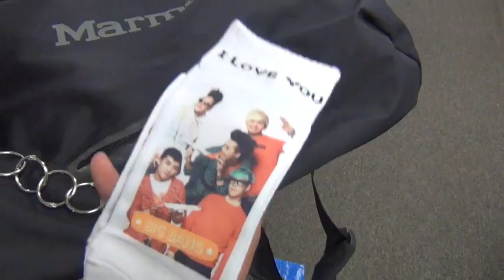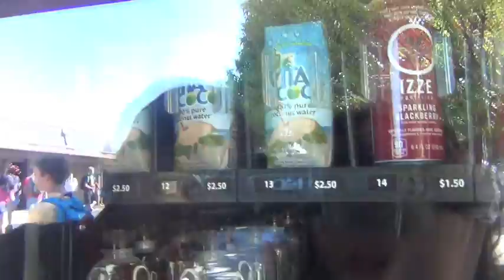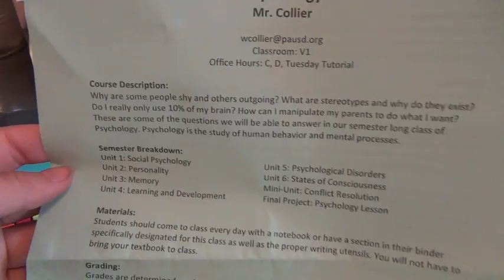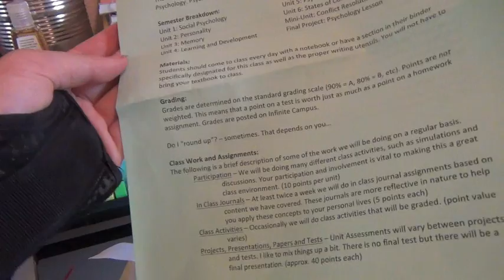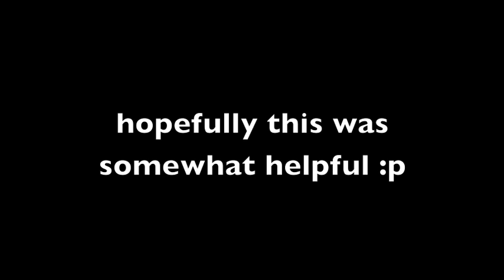Back2School: Follow me around my first day!!!!!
hope you guys enjoy :) sorry for all of the swearing from the guys :P it's what guys do..
but hopefully this kinda gives you a look into what it's like to be a high school seniot :)